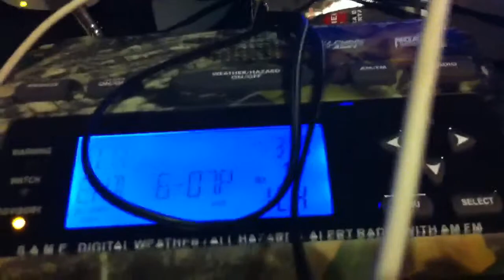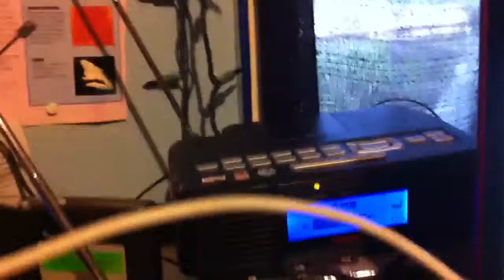REAL EAS 557-Required weekly test